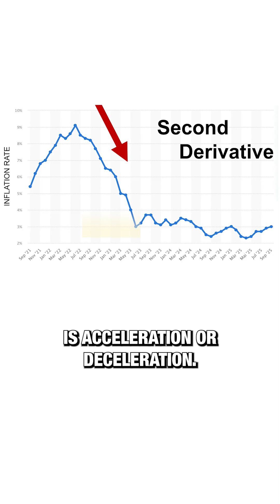The problem is that the LEVEL of prices is now unaffordable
Inflation is the rate at which prices are rising. So when inflation falls from eight percent to three percent, that doesn’t mean prices are going down. It just means those prices are rising more slowly.

Think of prices as distance, and inflation as speed. Imagine you’re driving forward on a road. Slowing down doesn’t mean you're going in reverse. It just means you're still moving forward — just not as fast. Just like in driving, a change in your speed — whether you're pressing the gas or tapping the brakes — is acceleration or deceleration. In economics, that’s the second derivative. It shows how inflation itself is changing.

And that inflation number we always hear about? That’s just the simple change in the level of prices — the Consumer Price Index. Even when inflation slows, this line keeps going up — and that’s what people feel. Prices are still rising — just more slowly. That’s the first derivative.

So even though inflation is easing, the cumulative price level is still much higher than it was in 2020.

📺 Full breakdown here: “The Inflation Lie: Why Your Wallet Still Hurts”